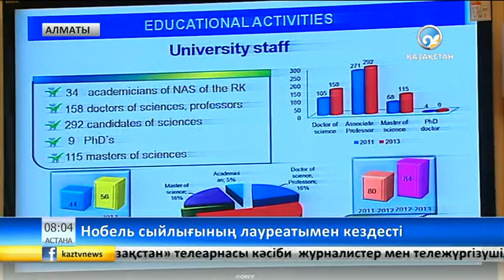Нобель сыйлығының лауреаты жас ғалымдармен кездесті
Ари Уоршелге Нобель сыйлығы химия жүйесіндегі күрделі модельдерді дамытудағы еңбегі үшін берілген. .